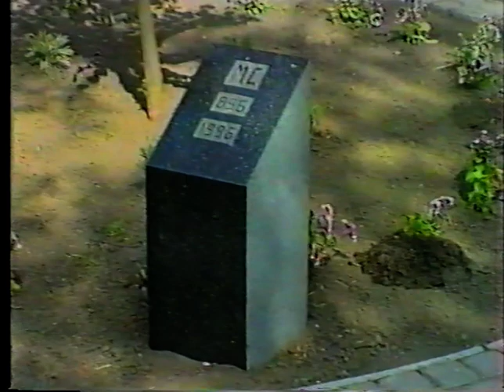V. falunap 2000 - 1. rész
V. Falunap 2000
Nagyon szép faluképekkel és falunapra igyekvő és szereplő arcokkal kezdődik a film, melyet igazán a  21 éve eltávozott személyek életvidám tekintete tesz meghatóvá. Kyokushin karatebemutatóval kezdődött a műsor, egy rögtönzött, tető nélküli színpad előtt. Akkoriban még jól működött nálunk is ez a sportág.  A gútai táncosok minőségi táncai, Leckési Dórika énekei, az akkori Figaró tánccsoport produkciói, kedvenc tanító nénijükkel, Soós Andreával az élen, nagyon szép kezdésnek bizonyult, mert a nagy meleg ellenére is telis -tele volt a „lelátó“  a szövetkezet épülete előtt. A Jácint népdalkörünk Jókai Lajos irányítása alatt,  és a Nosztalgia trió együttes zenei aláfestésével egy igényes összeállítással készült a falunapra. A film záró részében láthatjuk és hallhatjuk a testvér településünk Zalaerdőd népdalcsoportjának népdal-és nótacsokrait. Nagyon örültünk annak, hogy a mi népdalkörünk által ösztönzött csoport megalakult náluk is ebben az évben.